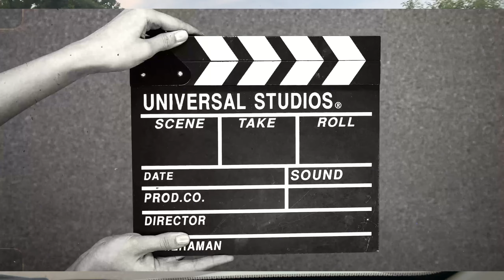VARANASI TO JAUNPUR VLOG || EPISODE-2 || TRAVEL VLOG